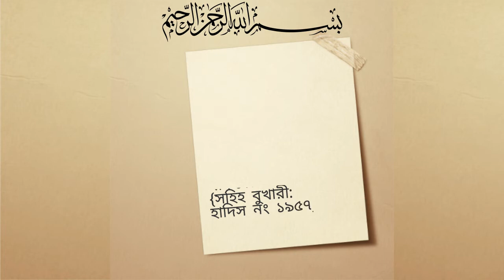শীঘ্র ইফতার সংক্রান্ত সহিহ বুখারীর হাদিস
Iftar Hadis -Get it as fast as possible
লোকেরা যতদিন শীঘ্র ইফতার করবে, ততদিন তারা কল্যাণের উপর থাকবে।সহিহ বুখারী, হাদিস নং ১৯৫৭ এ উল্লেখিত

সাহল ইব্‌নু সা’দ (রাঃ) থেকে বর্ণিত:
আল্লাহর রসূল (সাল্লাল্লাহু ‘আলাইহি ওয়া সাল্লাম) বলেছেন: